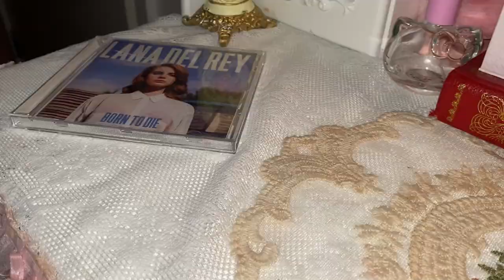vanity tour | coquette aesthetic 🎀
music featured: yes to heaven & put me in a movie - lana del rey

coquette / dollette vanity tour